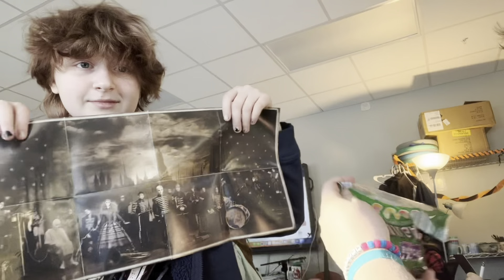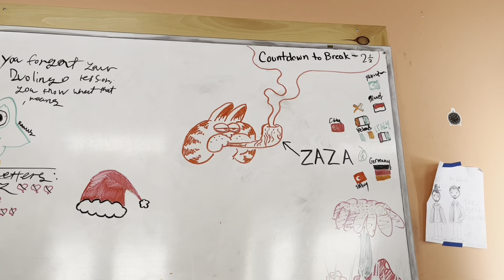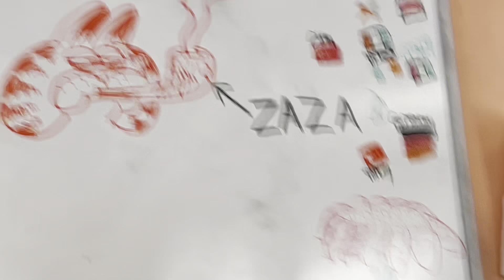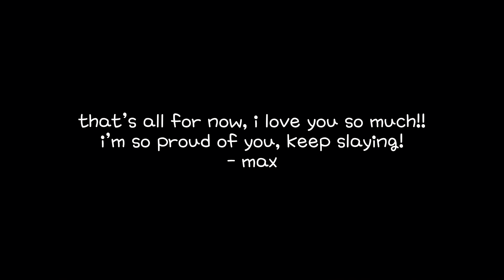AXES BDAY VLOG / SECRET SANTA